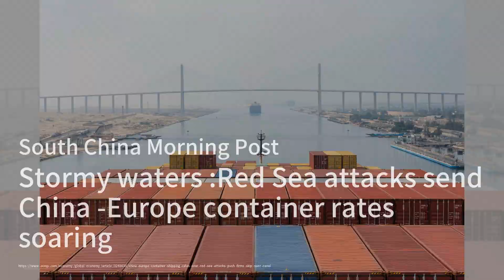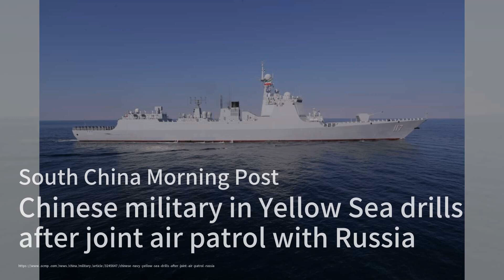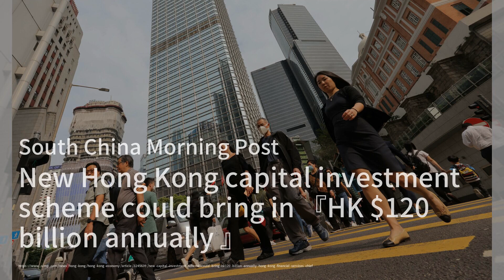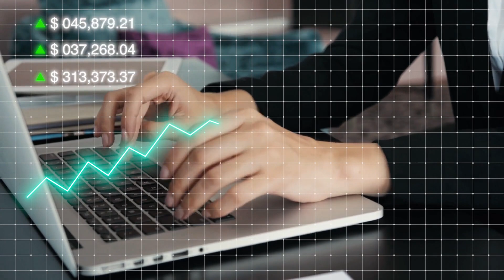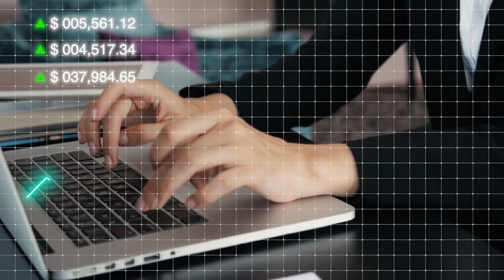李強刘鹤丁薛祥送花圈，商汤汤晓鸥告别仪式高规格；甘肃地震已致127人遇难；习近平访问毛泽东纪念堂安排疑曝光；原万达总裁丁本锡被传失联后续：突發與現場20231219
李強刘鹤丁薛祥送花圈 商汤汤晓鸥告别仪式高规格

原万达总裁丁本锡被传失联：人联系上了

甘肃地震已致127人遇难

暴风雨般的水域：红海袭击导致中欧集装箱运价飙升

香港将寻求28.4亿港元的资金支持芯片研究所：孙东

中国和俄罗斯可以为世界带来“正能量”，李总理表示

不要禁止向勒索软件团伙支付赎金，网络安全专家表示

尽管波罗的海港口停工，俄罗斯的原油流量仍然保持强劲。
請大家收看